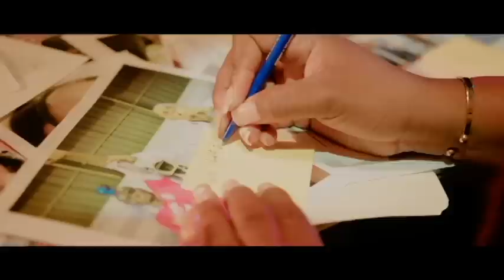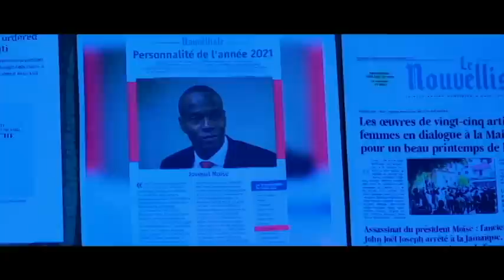BANDI YO PAP BESE DEVAN SOLDA KENYA KI GEN POUL VINI NAN PEYI A